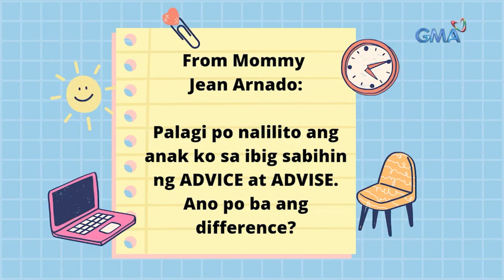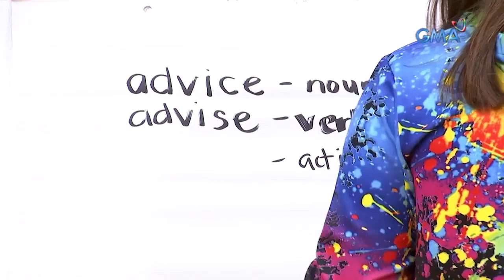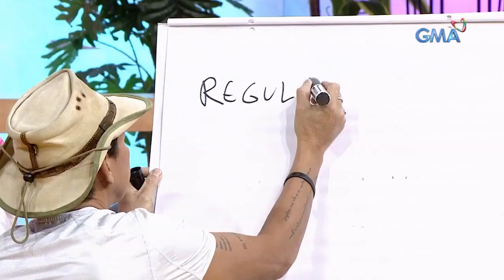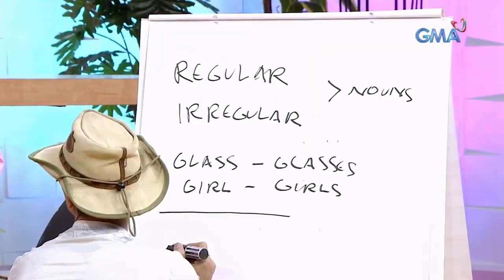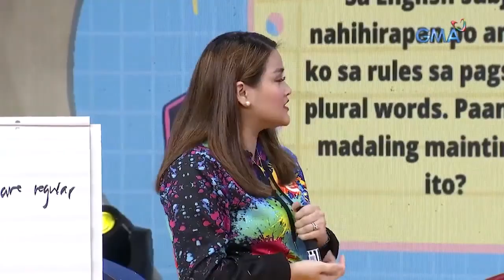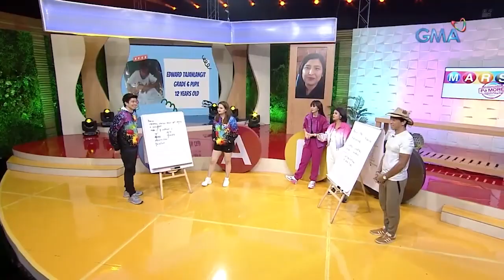Gawing madali ang Ingles kasama si Teacher Carla! | Mars Pa More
Nakasama natin si Teacher Carla ngayong araw para tulungan ang mga Mars natin na nahihirapang turuan ang mga anak nila pagdating sa wikang Ingles!